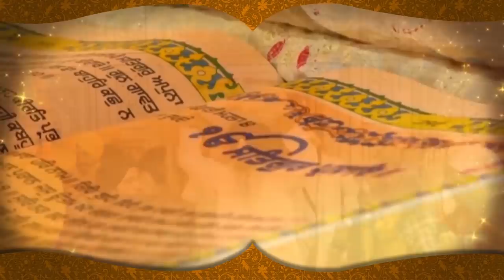ਦਿੱਲੀ ਤੋਂ ਆਈ ਵੱਡੀ ਖੁਸ਼ਖਬਰੀ, ਅਦਾਲਤ ਦਾ ਆਇਆ ਹੱਕ 'ਚ ਫੈਸਲਾ ! ਬਾਗੋ-ਬਾਗ ਹੋਏ ਕਿਸਾਨ! D5 Channel Punjabi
D5 Channel Punjabi Presents: D5 Channel Punjabi

Title: | D5 Channel Punjabi